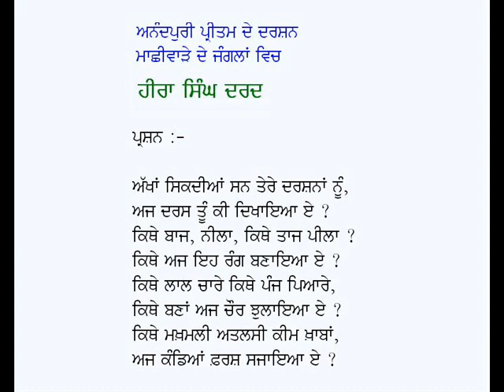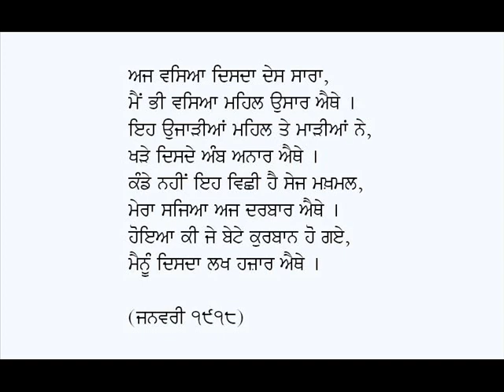Anandpuri Pritam De Darshan Machhiware De Janglan Vich-Giani Hira Singh Dard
Punjabi Kavita: Anandpuri Pritam De Darshan Machhiware De Janglan Vich
Poet: Giani Hira Singh Dard
Voice: Karamjit Singh Gathwala